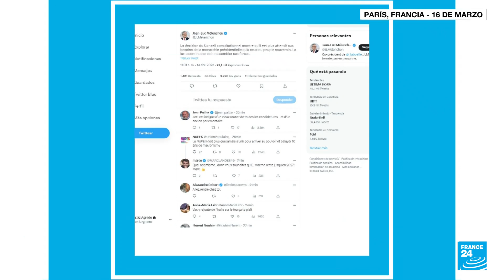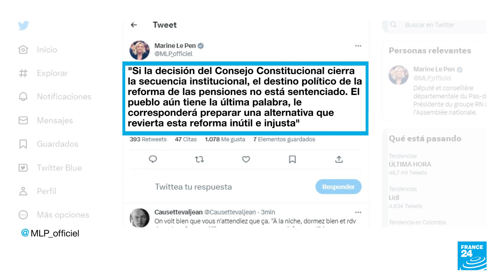Corte Constitucional francesa respaldó los elementos clave de la reforma pensional • FRANCE 24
Los detractores de la impopular reforma pensional en Francia prometen seguir con las manifestaciones, tal como lo anticipó uno de los líderes de la oposición, Jean-Luc Mélenchon, quien dijo que "la lucha continúa". El referente del bloque de izquierda Francia Insumisa consideró que la decisión del Consejo Constitucional "muestra que está más atento a las necesidades de la monarquía presidencial que a las del pueblo soberano".